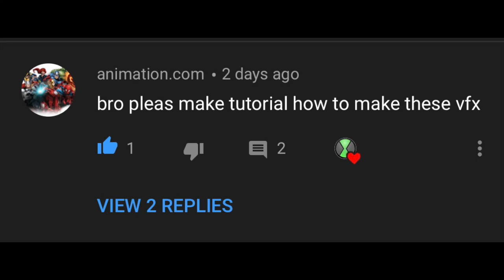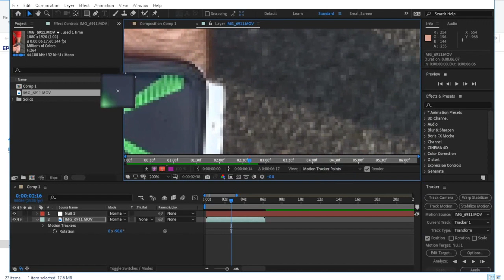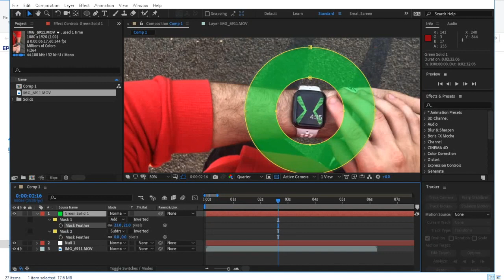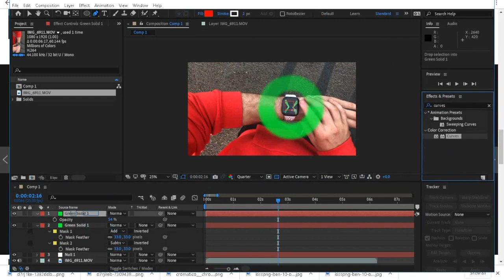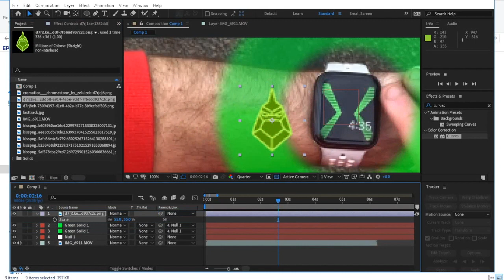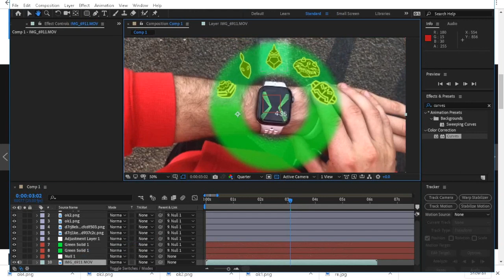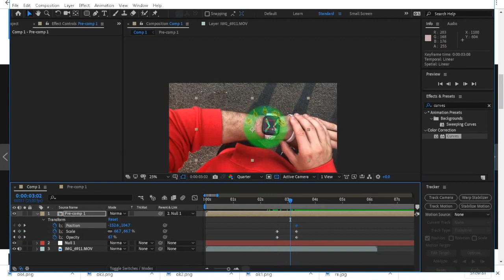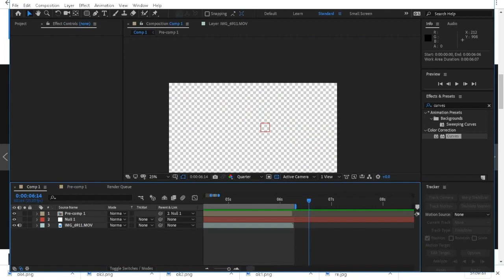Omnitrix Hologram TUTORIAL - After Effects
Basic Tutorial on how to make the ben 10 omniverse hologram effect in adobe after effects with no third party plugins.

systm.online